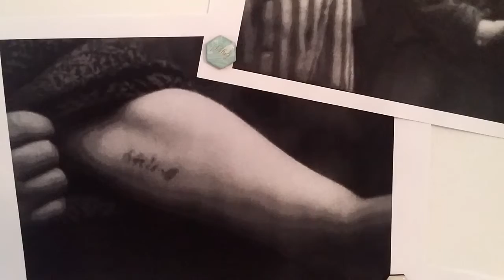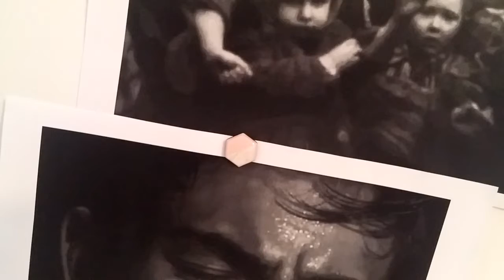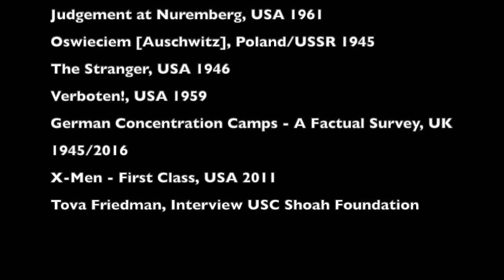Screened Memory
An audiovisual essay about a visual trope of the Holocaust